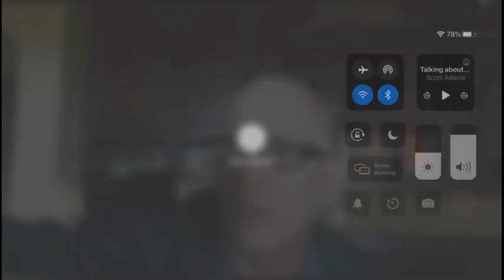Episode 831 Scott Adams: Bernie's "Fact Sheet" on Paying for Stuff, Biden's Senate Bid, Coronavirus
Justice Sotomayor accuses conservative supremes of bias
Anti-Bernie media ramping up
Coronavirus, is there something we are NOT being told?
Bernie's "Fact Sheet" needs SIMPLIFICATION
What motivates Bernie supporters?
"Addict-Town" a place for addicts to live and work

I use donations to pay for the daily conversions of the original Periscope videos into Youtube and podcast form, and to improve my production quality and search results over time.